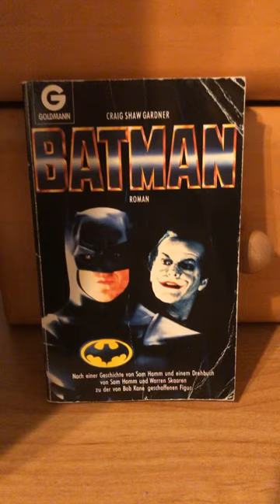Batman Roman | Goldmann Verlag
Batman : [Roman].

Top Kanal-Supporter:  @Pfandy